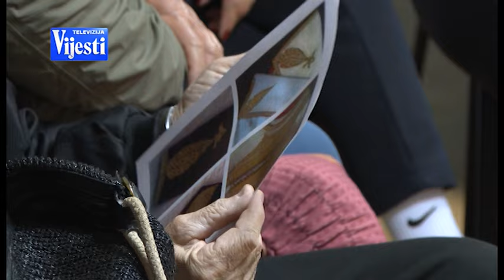BOJE JUTRA - VESELE SEDAMDESETE: FOLKLORAŠI U PENZIJI | Vijesti online